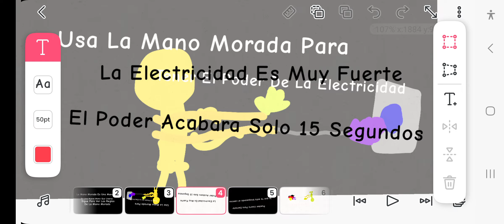Mano Morada De Poppy Playtime 4 solo es humor